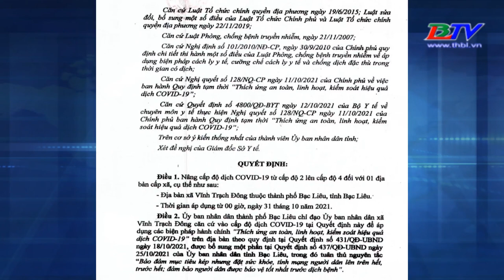Nâng cấp độ dịch covid - 19 đối với xã Vĩnh Trạch Đông - TP Bạc Liêu